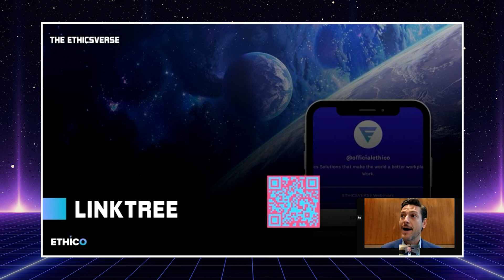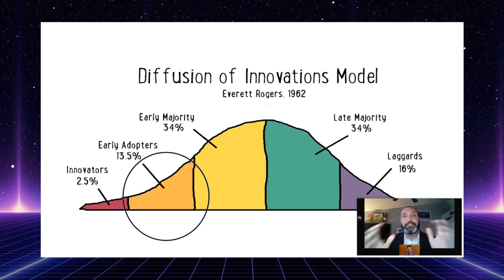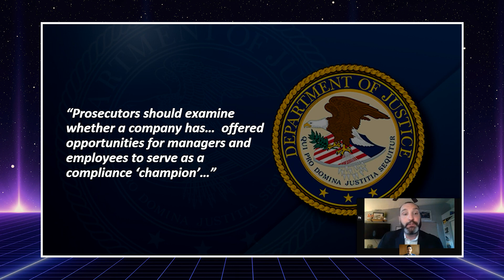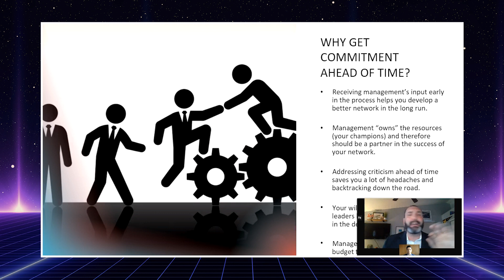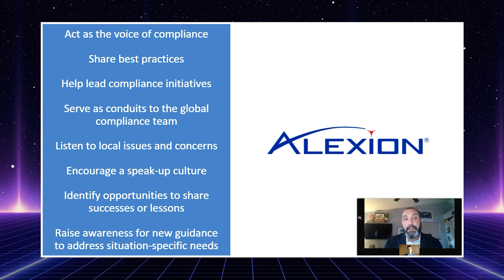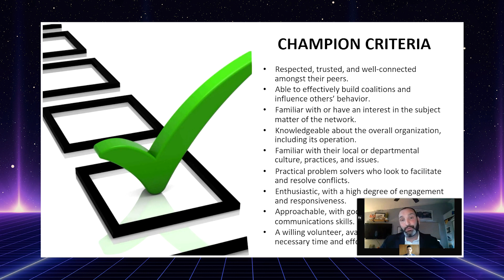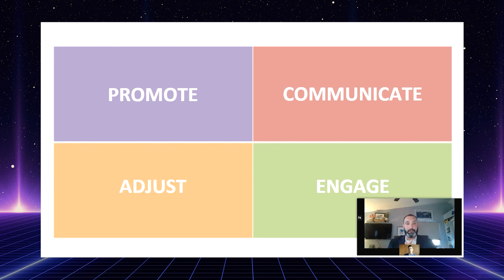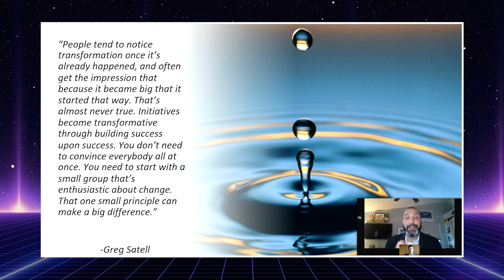Amplifying Impact: Forging Influential Champions Networks 🔗| Ethicsverse Webinar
Implementing real change solo is impossible; influencing real change through others is within your reach.

A well-structured champions network leverages connections to spread ideas that matter. Gain exclusive insights from case studies of effective champions networks. Uncover common barriers to driving change - and how to overcome them. Leave with a tailored blueprint for launching your own high-impact champions network.